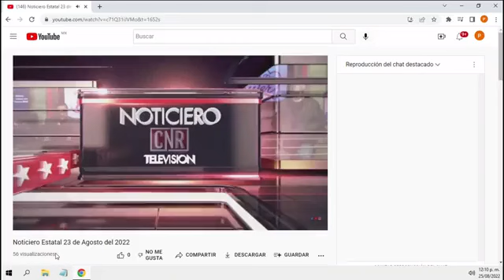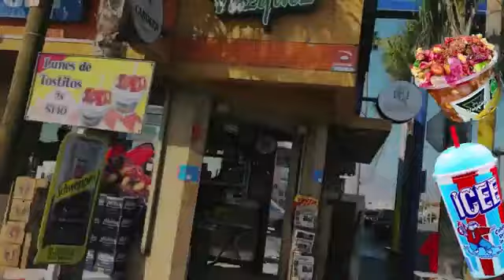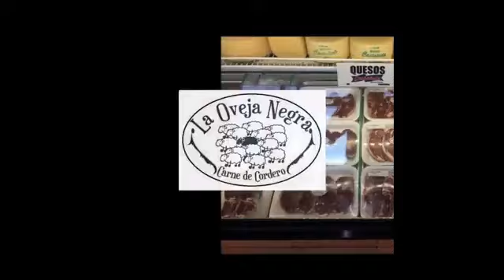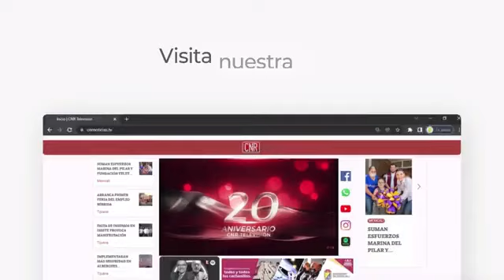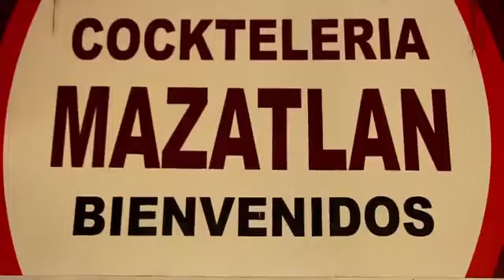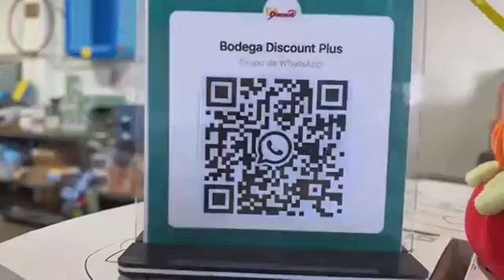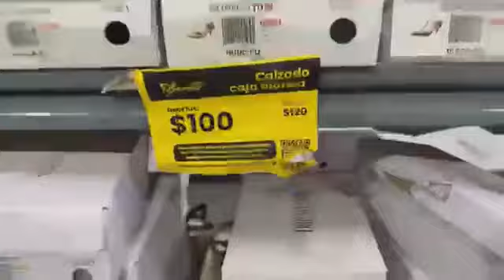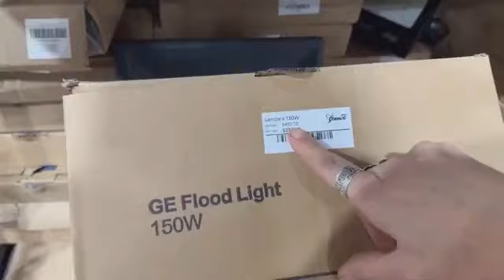PROGRAMA EN VIVO 31 ENERO 2023